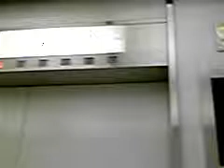渋谷 マルイ エレベーター.3gp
うん